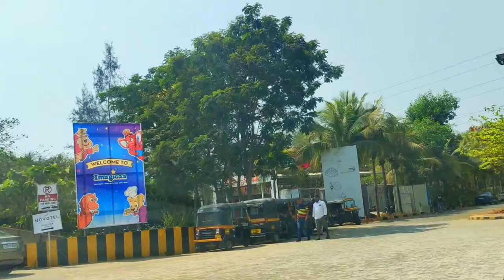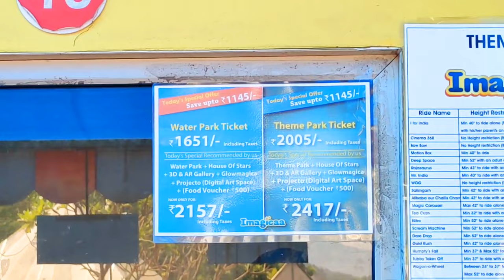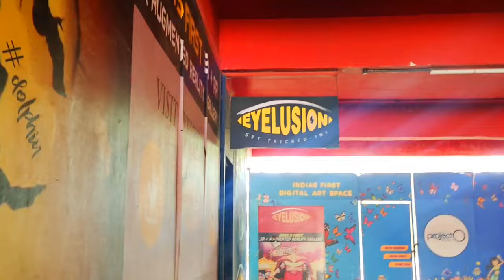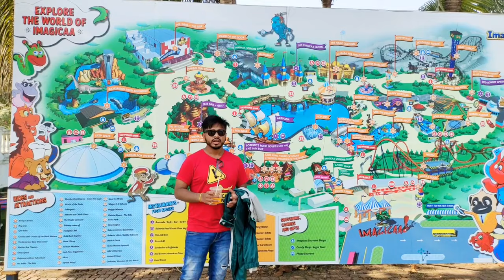Imagica Snow Park Khopoli ☃️ All Information and details | Full Tour. 399/- Tickets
IMAGICA SNOW PARK KHOPOLI | make my trip imagica
imagica theme park pune
novotel imagica deals
imagica online ticket price
A to Z Information | TICKETS | FULL TOUR
Imagica theme park snow park water park
Imagica tickets google image reverse

Related Searches -

Must do things in Imagica
Famous rides in Imagica
Imagica theme park
Imagica SNOWPARK
Imagica Ticket
AQUA Imagica
Pune to Imagica
Mumbai to imagica

Experience the joy of snow at India's largest snow park featuring 100% pure and safe snow in a ~15000 sq. ft. play area at -5℃ and a 50ft ceiling

Snow Park (Add-on) Ticket - Rs. 399 + GST

Snow Park Regular* (Standalone) Ticket - Rs. 499 + GST *Applicable for walk-in guests

Snow Basketball
Pass the ball or toss it in the loop, have fun in the snow with your buddies, but make sure you don’t ruin someone's Snowman!

Snow slides
Experience the thrill sliding down the exhilarating snow slides on mats.

Real Snowfall
Experience the most magical moment with your loved ones as soft flakes of snow start to fall over you.

Toboggan rides
Now you can experience the thrill of tobogganing in a fun and safe way. Race down the slopes and curves on the toboggans and get your adrenaline flowing!

Snow Dance Floor
Slide on your snow boots and glide on the dance floor with groovy lighting, amazing dance numbers and chilling sub-zero temperatures.

Snow Hiking
Why go to the Alps when you can enjoy a hiking experience with friends right here? Race your way to the top and have the last one treat everyone to a cup of hot cocoa.

Snow Mountain Climbing
Experience first-hand mountain climbing on snow here. From the top of the mountain, you get the bird’s eye view of the entire snow village. Totally worth it!

Snow Castle
Climb up the stairs of the Swiss chalet, which is a contrast to the streetscape. Stand at the centre pedestal of the chalet and soak in the breath-taking view of the park from the top.

imagica
imagica theme park
imagica water park
imagica rides
imagicaa
mumbai
theme park
adlabs imagica
aqua imagica water park
adlabsimagica
roller coaster
adlabs imagica (amusement park)
india
water park
imagica khopoli
aqua imagica
imagicaa theme park
best theme park near mumbai
best theme park in india
adlabs imagica rides
imagica kh
best places in rainy season
weekend place near mumbai
best water park near mumbai
imagicaathemepark
imagica mumbai
imagica snow park
imagica theme park tickets price
rollercoaster ride
imagica theme park rides
adlabs imagica water park rides
nitro imagica accident
nitro imagica
amusement park
adlabs imagica water park
adlabs imagica theme park all rides
india theme park
imagica water park rides
pratham arena vlogs